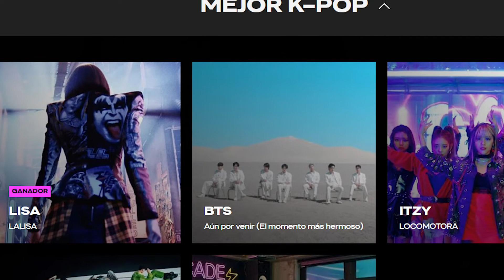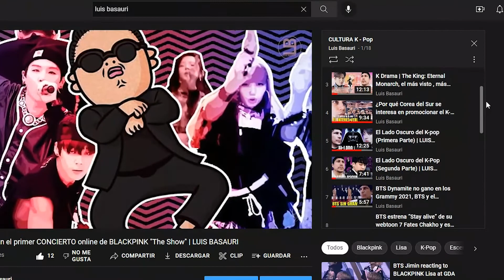El Kpop se hizo presente, BLACKPINK, BTS Y SEVENTEEN en los MTV VMAs 2022 | Luis Basauri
Una noche especial para el k-pop BLACKPINK fue la primera girlband surcoreana que tomó el escenario de los MTV Video Music Awards. Esta premiación marca el inicio de las promociones de su sencillo “Pink venom” en los Estados Unidos. Por otro lado, también había expectativa por el resultado de las categorías en las que competían BTS, SEVENTEEN, Stray Kids, TWICE y más artistas de Corea del Sur.
Los premios VMAs son organizados por MTV desde 1984. En esta edición, la ceremonia se realizó en Newark, New Jersey.
BLACKPINK se alzó con el premio a mejor performance en el metaverso. lisa dio la sorpresa con el triunfo de “LALISA” en la categoría “best k-pop”, una sección que había sido dominada por BTS desde el 2018. Los Bangtan Boys no se fueron con las manos vacías y ganaron como el mejor grupo del año.
Finalmente, SEVENTEEN tuvo su primer VMA con la actuación de “Rock with you” para MTV. La boyband obtuvo el galardón en “best PUSH performance”.

PARA SER COLABORADOR DE ESTE CANAL anexo las únicas cuentas oficiales de LB, una vez hayas transferido envía la captura al watsapp o al correo electrónico (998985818 o ) para realizar la mención correspondiente si así lo desearás, agradezco por anticipado tu apoyo a este canal
Mi Yape es: 98985818
Mi Tunki es: 98985818